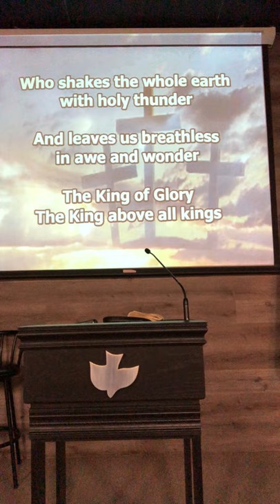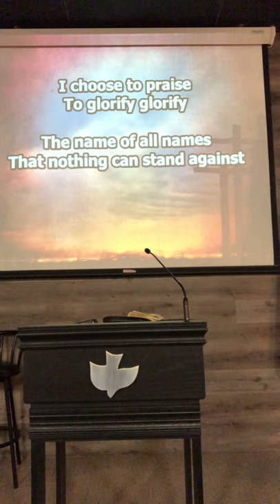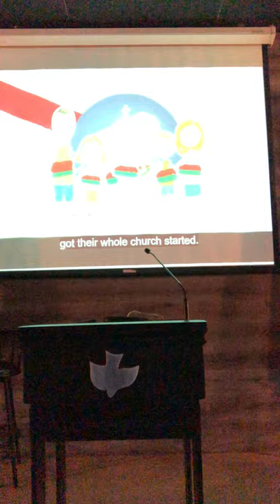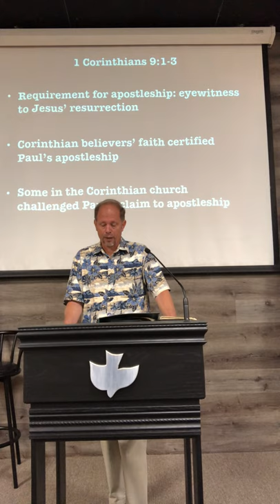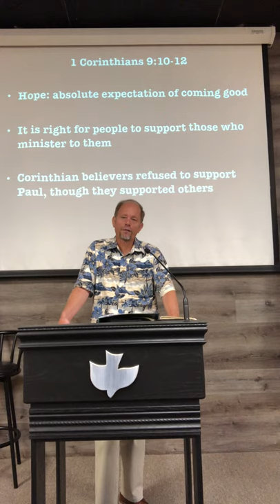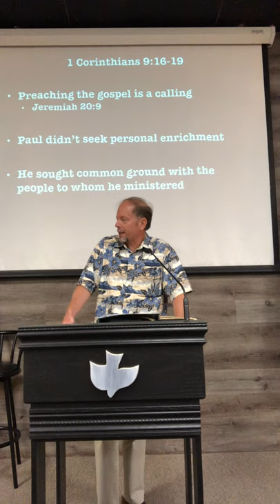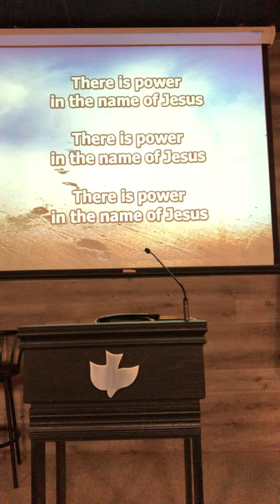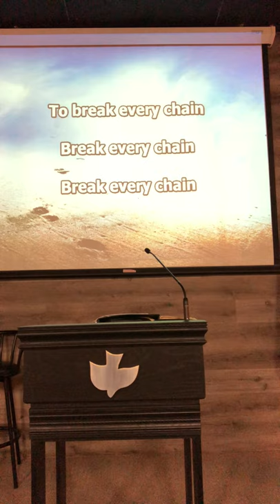1 Corinthians 9 - November 8, 2020